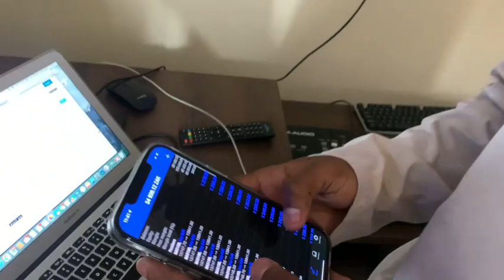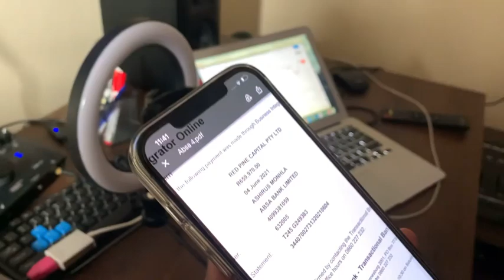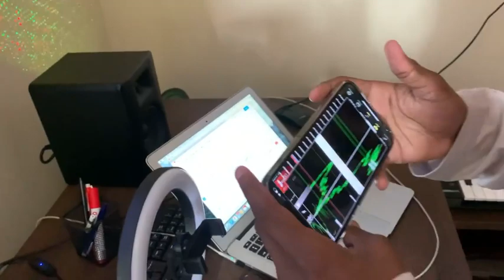Deep In Profits: Life Of A Trader || Ashirus Monhla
BE INSPIRED!!!